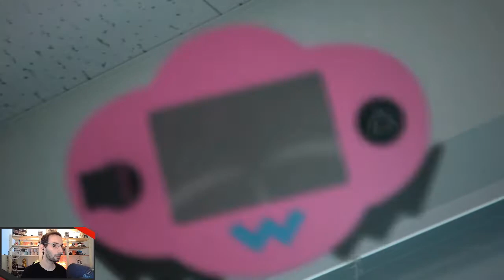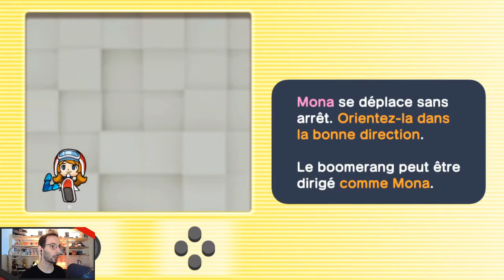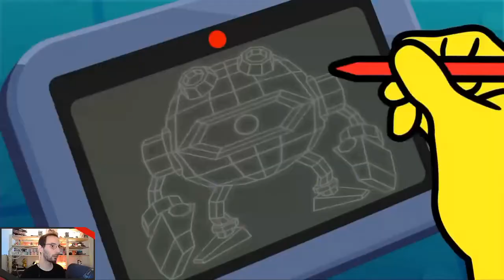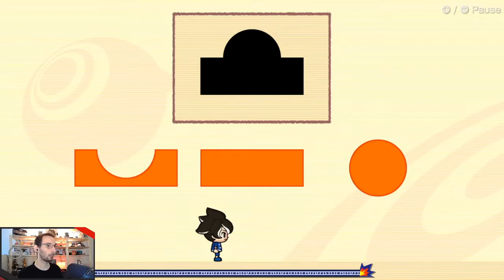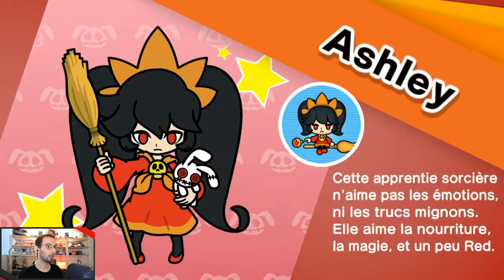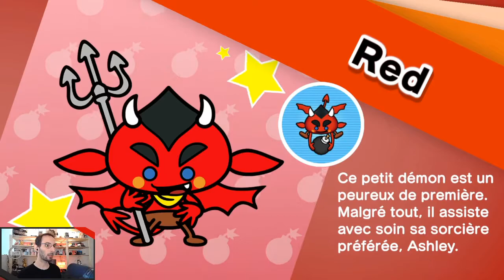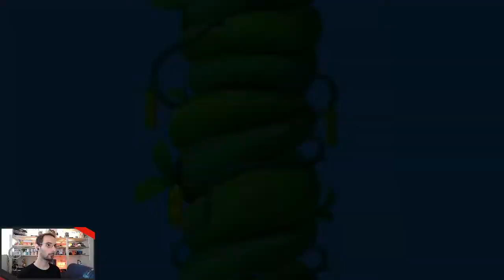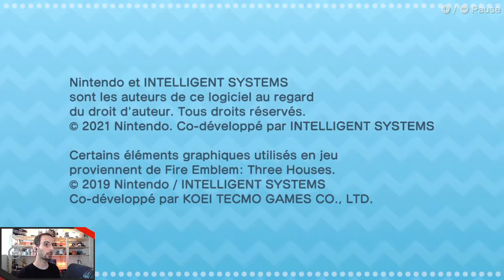Wario Ware Get It Together - 01 - Toute l'Histoire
Wario revient avec ses nombreux amis ! Venez à bout d'une myriade de mini-jeux farfelus et rigolos afin de progresser dans cette nouvelle histoire. Vous aurez aussi beaucoup de missions à faire et de mini-jeux à découvrir, tous à anticiper différemment en fonction des différents personnages aux mécaniques qui changent.